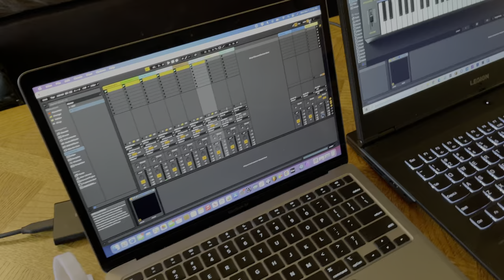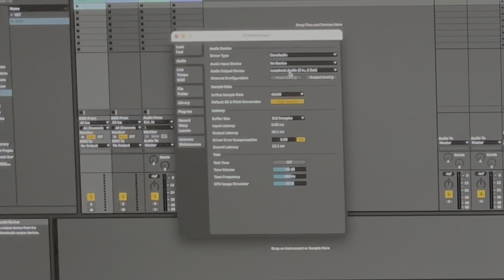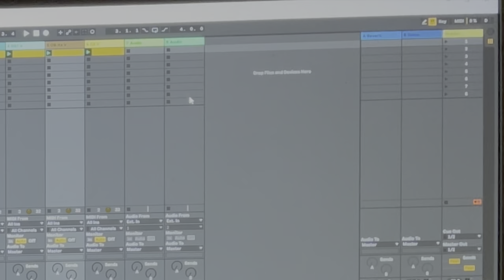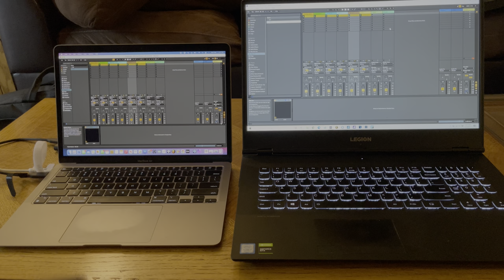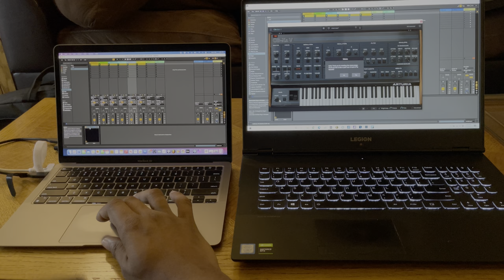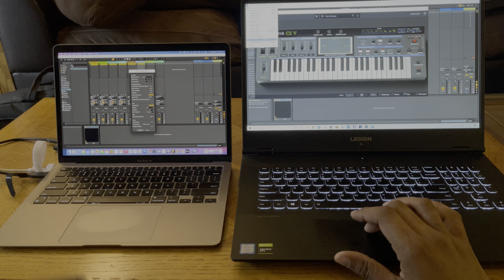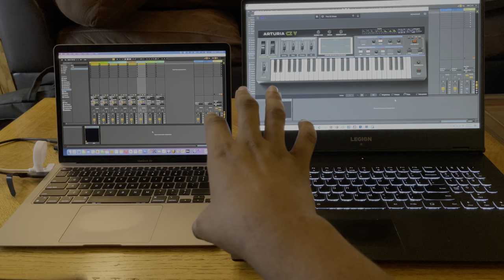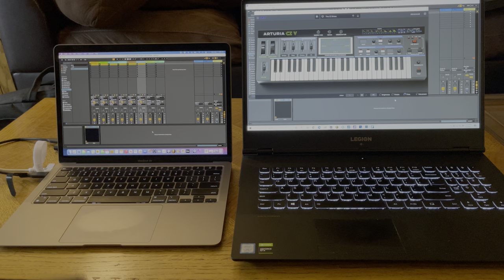MacBook Air M1 vs Windows Gaming Laptop Music Production Comparison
MacBook Air M1 vs Intel Lenovo Legion Y540 (Windows) gaming laptop for music production. I'm comparing both these laptops using Ableton Live 11 (which isn't optimized for Big Sur or the M1 chip). Which do you think will win? Also, I used x86 (intel) coded VST plugins(Big Sur can translate x86 into R.I.S.C. format via the Rosetta 2 software wrapper). You can download the demo version of the Arturia V collection. So you can see the performance yourself. You might be surprised! A few notes before people complain (I'm sure people will point it in the comments). Windows stock audio drivers have very high latency & need ASIO to lower it (core audio driver come with MacOS are low by default). ASIO only works when a respected device is attached (Windows only).

0:00 intro
0:46 screen & size comparison
1:33 spec comparison
2:19 audio latency comparison
3:01 Ableton Live 11 benchmark test
4:23 going thru the project plugins
5:53 why I don't use the same plugin on multiple tracks
6:28 why it looks like the M1 lost (x86 vs R.I.S.C.)
7:01 project exporting test
8:24 is Ableton Live 11 optimized for the M1?
9:35 final verdict